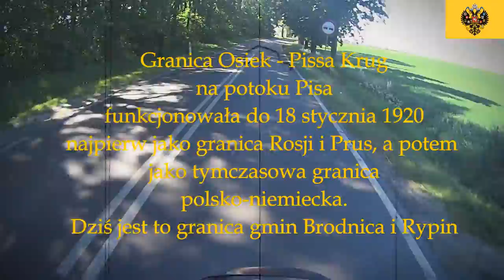Dawne granice - Forgotten borders I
Dawna granica zaborów pomiędzy Królestwem Polskim (Imperium Rosyjskim) i Królestwem Prus (Rzeszą Niemiecką) na rzeczce Pisa pomiędzy Rypinem i Brodnicą.